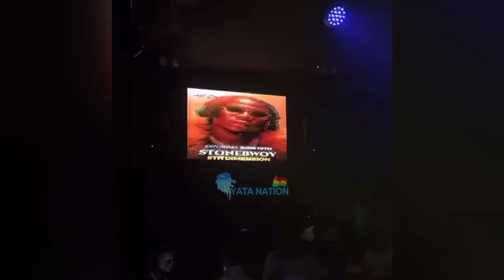Stonebwoy & Wife Party+Meet-And-Greet With Some Naija Fans At His Album Release Party In Nigeria🙌🏾